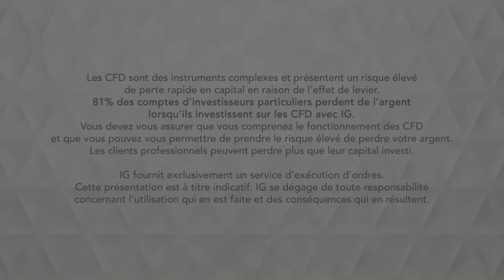Bourse - DAX, au-delà de la MM200 - IG 03.04.2019